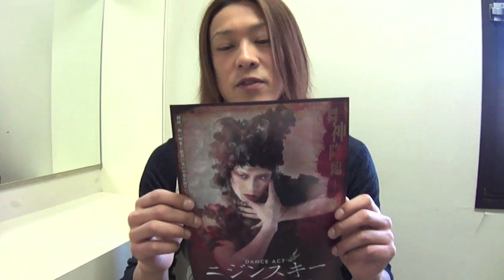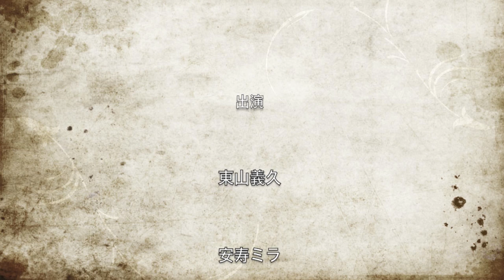DANCE ACT「ニジンスキー」東山義久さんからお誘いのメッセージ！